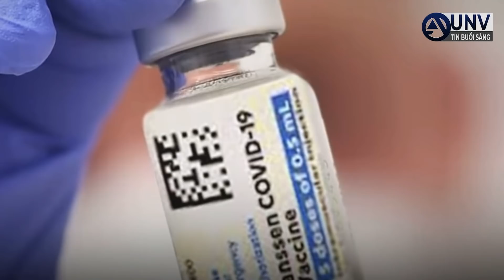covid biến thể DELTA MỚI AY.4.2 lây nhiễm 5 tiểu-bang | UNV Tin Tức 20/10/2021